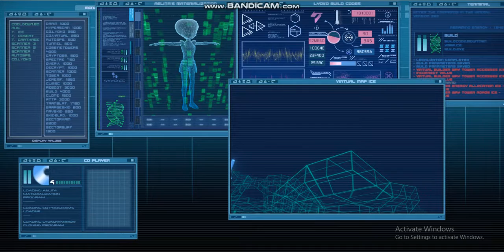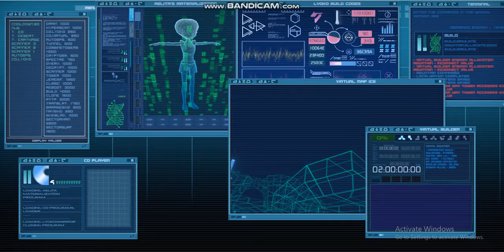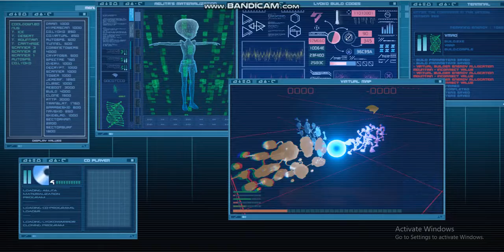{Code Lyoko IFCSL 3.6X} - Building the Mountain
I'm on a roll! Now I only have the forest sector left! I was thinking about building the garage and maybe the skid next.

Songs in the video:
Himitsu Keisatsu (Secret Police) by: Amatsuki, Kony and Shamuon

Taiyoukei Disco: Araki ft. nqrse